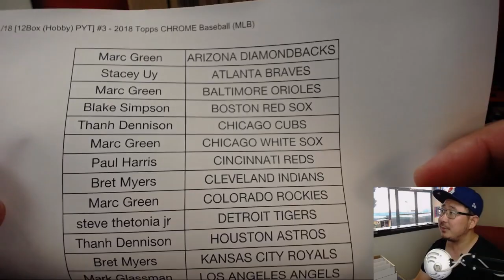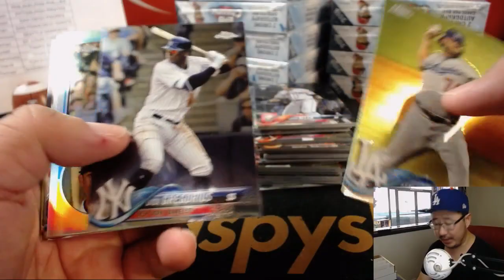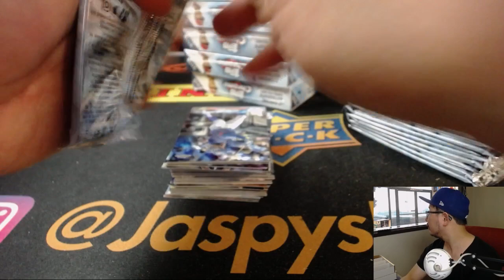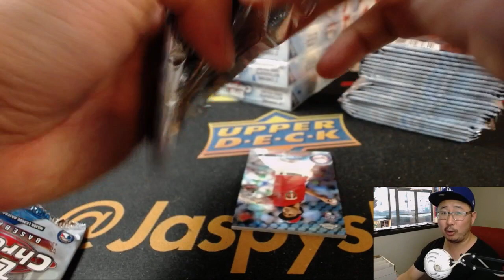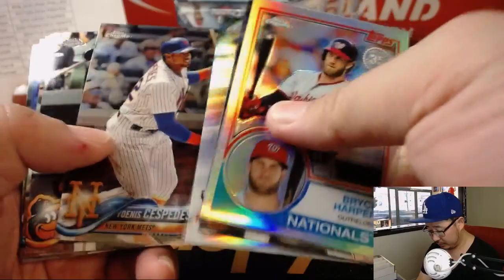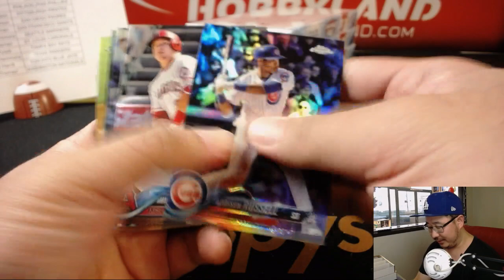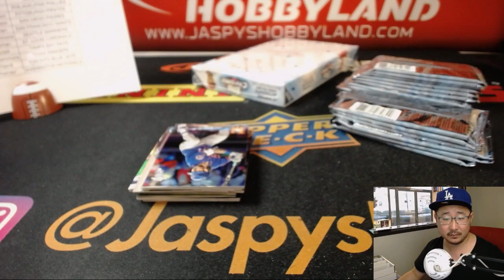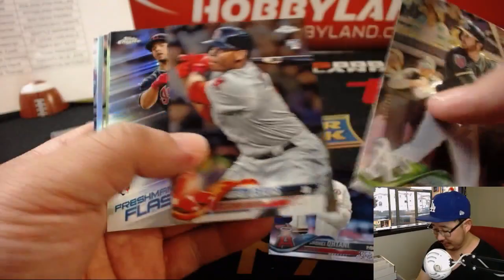Sa., 09/01/18 [12Box (Hobby) PYT] #3 - 2018 Topps CHROME Baseball (MLB)